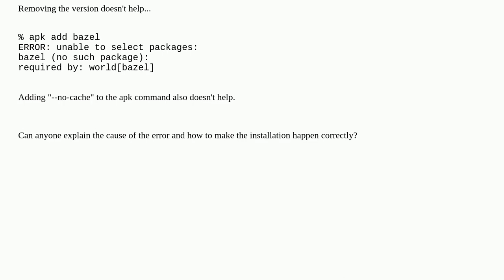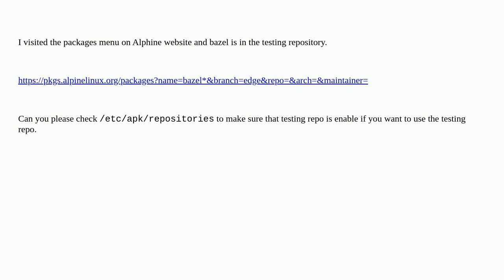how to install Bazel into Alpine container using apk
A special thanks goes out to the awesome community

  alpine